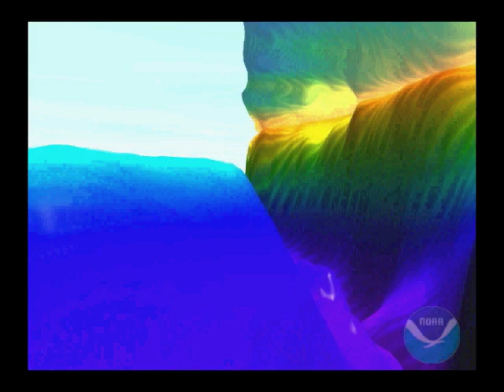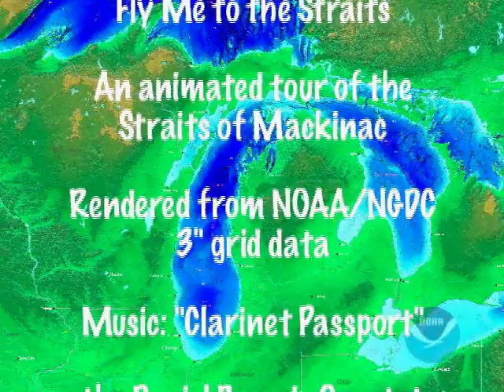Flying and Diving Tour of the Straits of Mackinac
The Straits of Mackinac is a narrow passage connecting Lake Michigan to Lake Huron, as well as dividing the Upper and Lower Peninsulas of the state of Michigan. Scoured from the landscape by ancient glaciation and continuing water exchange between the two connected lakes, the Straits contains a deep, sinuous channel with a water depth of as much as 70 meters (230 feet). Currents in the channel range up to nearly 2000 cubic meters per second and are driven by lake-level oscillations due to weather changes, runoff, and even the lunar tide. The video clip contains a down-looking flyover to show the shape of the channel, then a submerged tour through this inland underwater canyon. Vertical scale is somewhat exaggerated for effect.